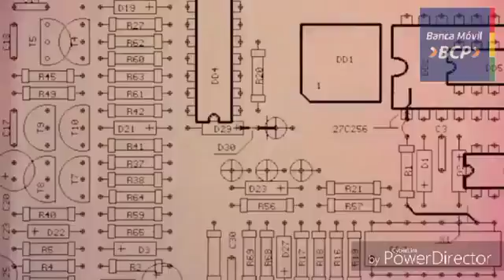Nuestro mensaje de paz